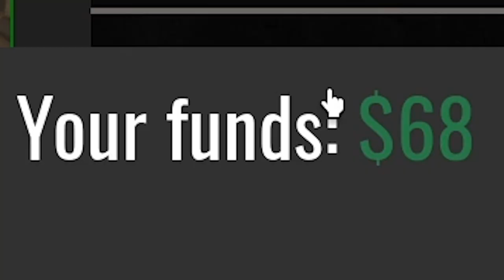The GREATEST Engineer Typical Colours 2 has ever seen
I am the greatest Engineer that has ever graced Typical Colours 2. Clearly Uncle Dane's protégé in the Roblox adaptation of Team Fortress 2. Enjoy me popping off as an Engineer :D

🎵Outro Song🎵
🎶Call Me Sachi · Andreyun